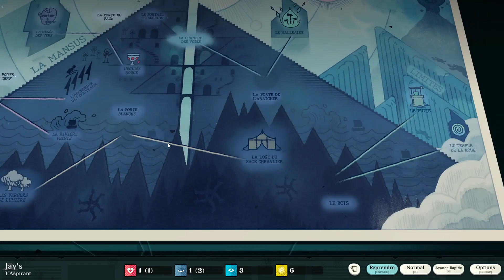[FR] Cultiste Simulator - L'Adepte Jay's - Pouvoir & Forge - Ép. 2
Cultist Simulator Gameplay FR 1080p HD

Bonjour à tous et bienvenue sur Cultist Simulator ! CS est un jeu de plateau de gestion d'un culte dédié aux arts sombres. Recruter des adeptes, explorer des lieux surnaturels, améliorer son savoir, le tout dans le but d'atteindre l'immortalité ! C'est un retour pour moi sur le jeu vu que j'avais fait un Let's Play il y a quelques années. Le jeu a reçu des mises à jour, des DLC, etc, donc il est temps de revenir dessus !

Dans cette partie, je tente d'atteindre l'immortalité en suivant la voie du pouvoir et en créant un culte dédié à l'aspect de la Forge. J'aimerais enfin réussir à finir la partie avec une victoire, parce que je n'y suis jamais arrivé jusqu'ici :D

|| LIENS ||

|| REMERCIEMENTS ||